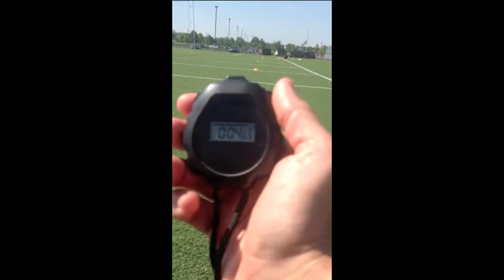Jackson Tolle, 2013 Workout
JACKSON TOLLE
Height: 6'2''
Weight: 235 lbs
40 yard= 4.59 sec
Pro shuttle= 4.28 sec